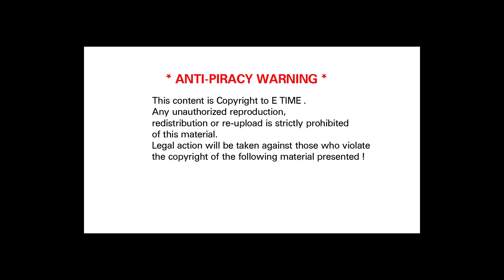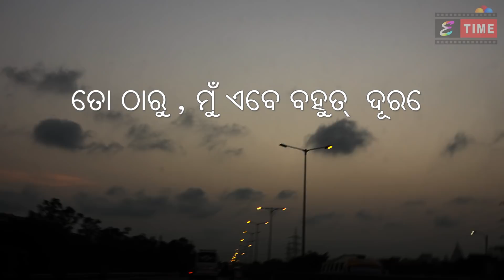TO GANRE MU BADANAM HEIGALIRE || New Odia Sad Song - To Premare Pagala Mu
Real Heart Broken Sad Song
Title - TO GAN RE MU BADANAM HEIGALI RE
Liricist - Basant Raj Samal
Voice - Bishnu Mohan Kabi
Banner - E TIME
Music Label - E TIME

# After Super Success of SILA I LOVE YOU, To Premare Pagala Mu Aji, Tu Mora Nihati Darakar  by Humane Sagar again E TIME Presents a Super Odia  Heart Broken Sad Song by Basant Raj Samal & Bishnu Mohan Kabi .

for more exciting Updates